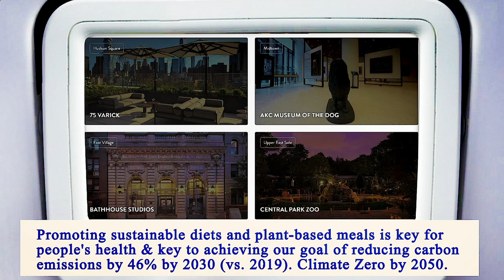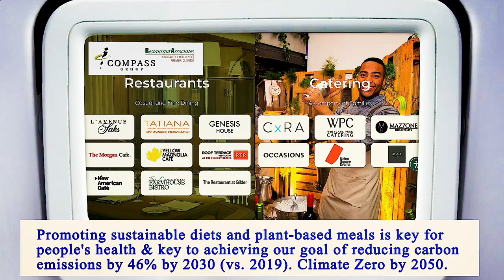Me Restaurant Near Me - Near Restaurants to Me - Manhattan 10028 NY, New York County, New York, US